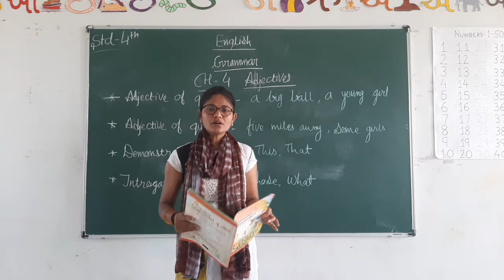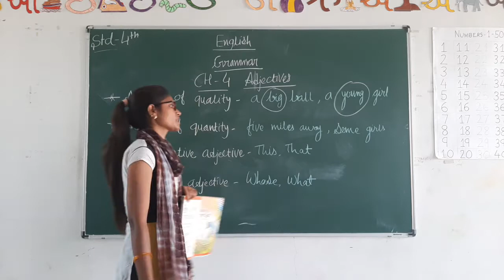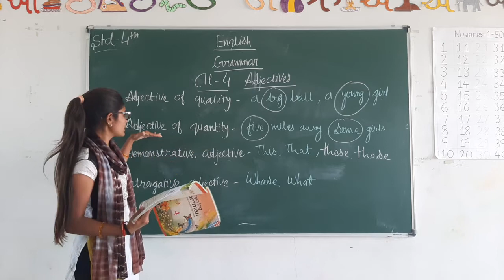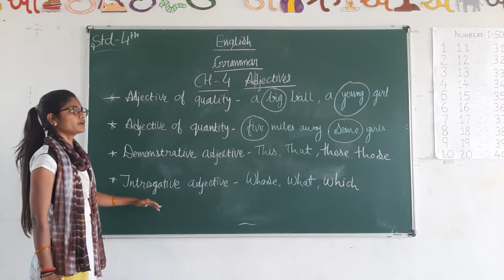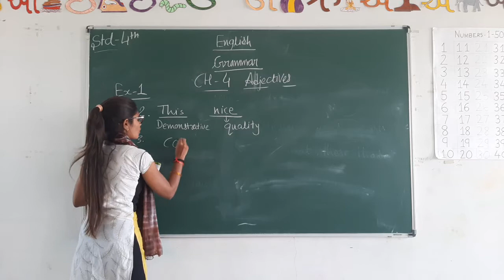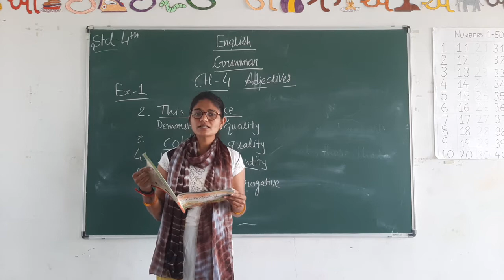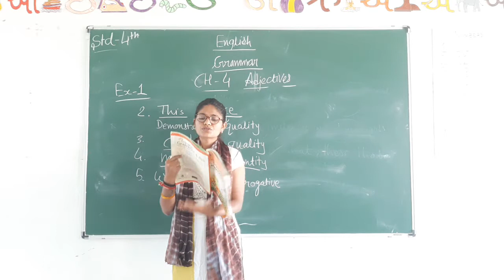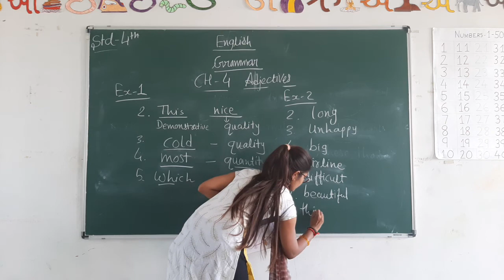std 4 ENG GRAM CH 4 WITH EXERCISE 1 & 2